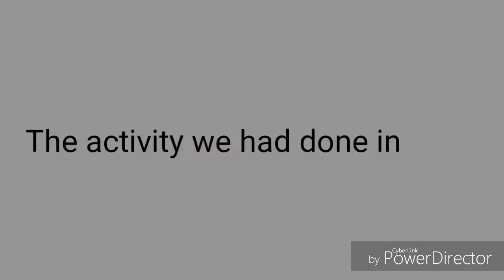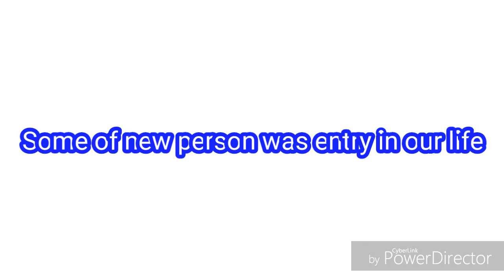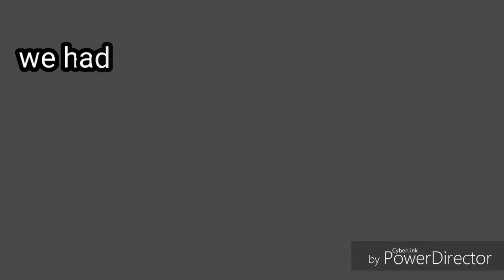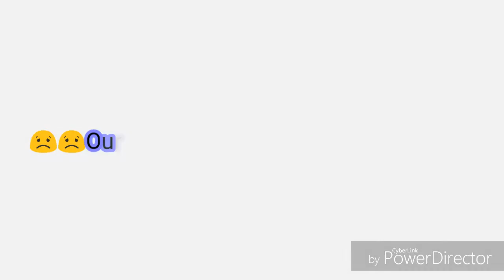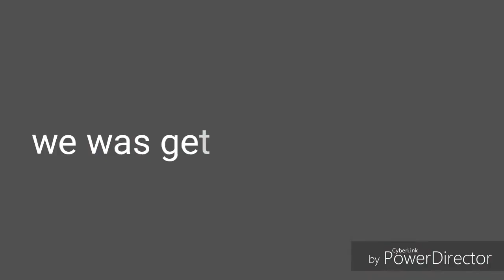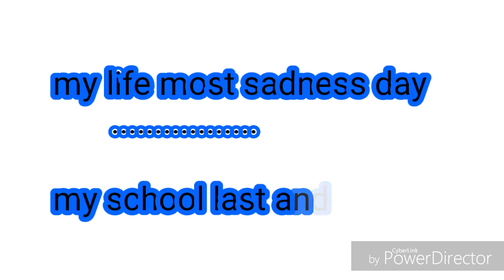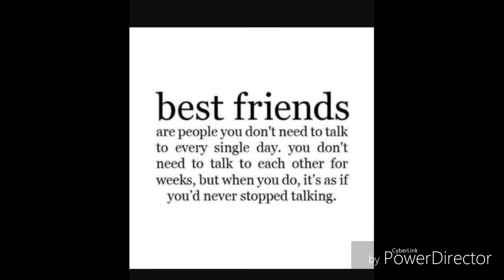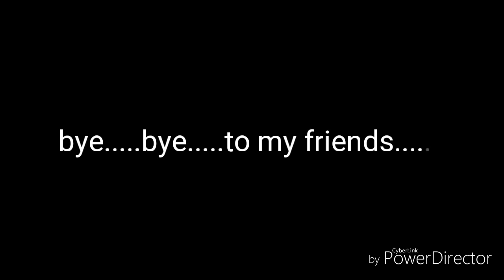SJK T SEGAMBUT 2017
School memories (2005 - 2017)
Our beautiful school
We gonna miss u my lovely school
Eventhough you hate your school,
One day you will miss it